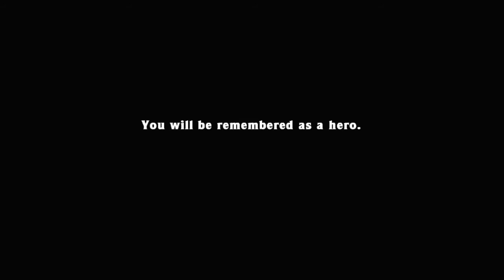Spelunky HD - No Teleporter Max Hell 5:02.186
still needs work